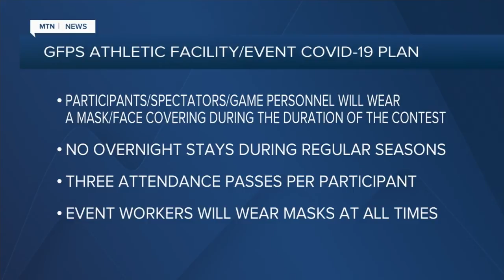GFPS releases COVID-19 athletic facility guidelines